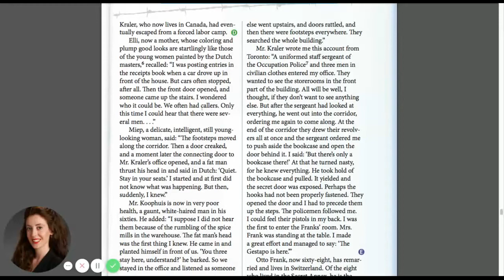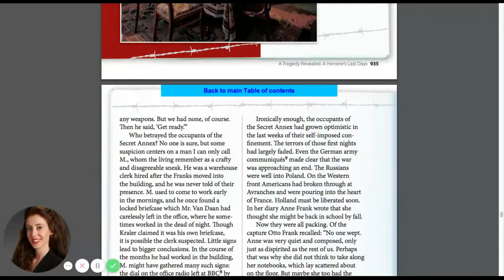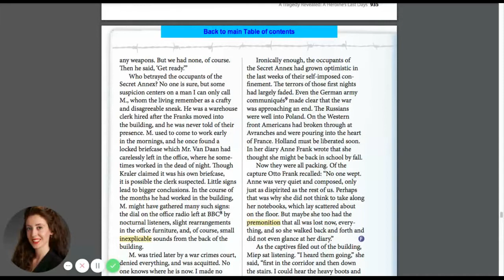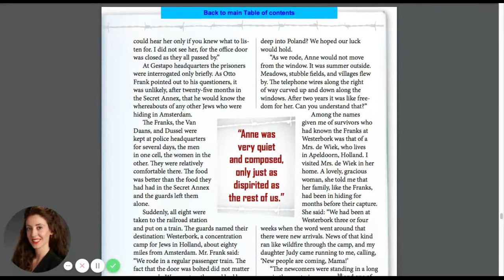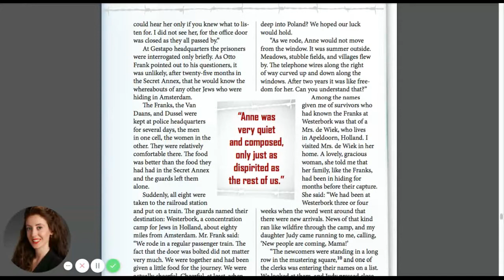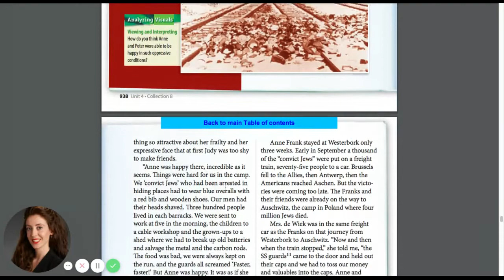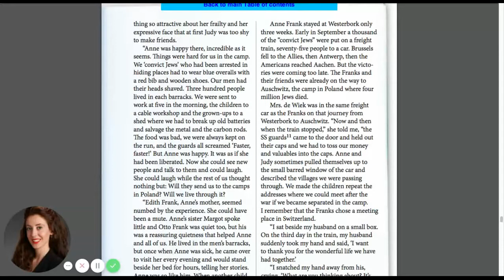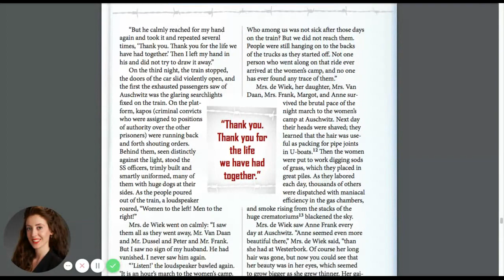A Tragedy Revealed Part 2 (1)